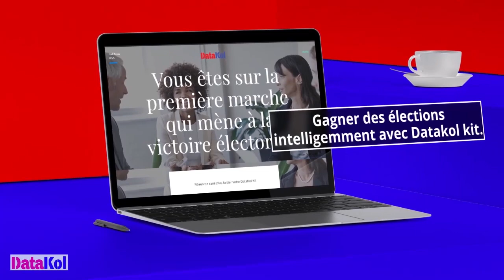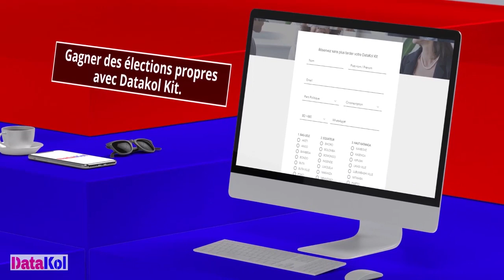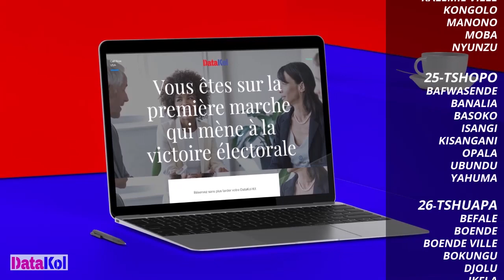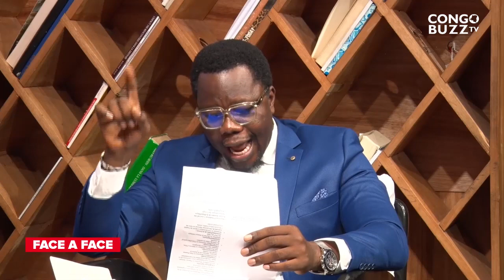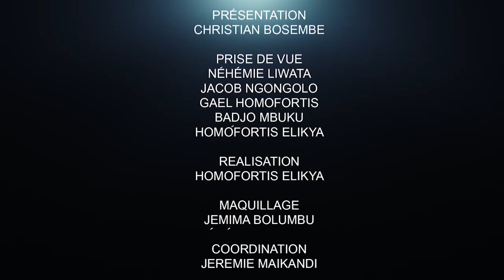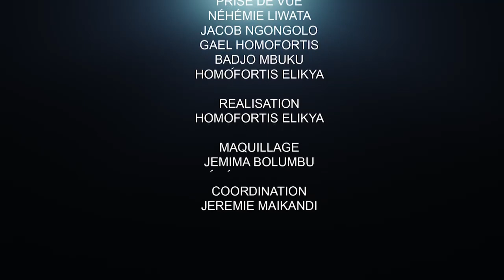FAYULU DÉCIDE D'EN FINIR AVEC LE RWANDA : GRAND ORAL DE LEXXUS LÉGAL